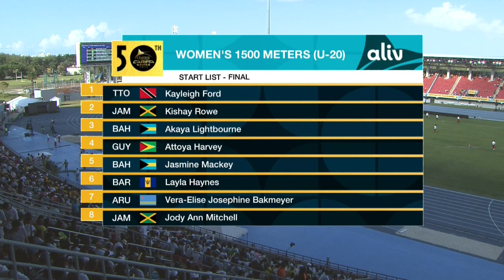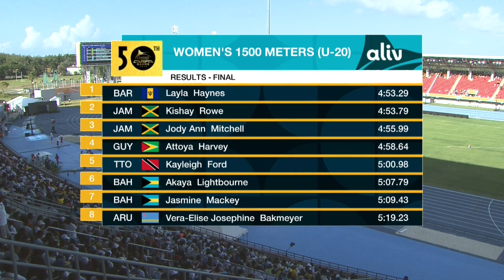CARIFTA50: 1500m U-20 Girls' Final | CEEN TV